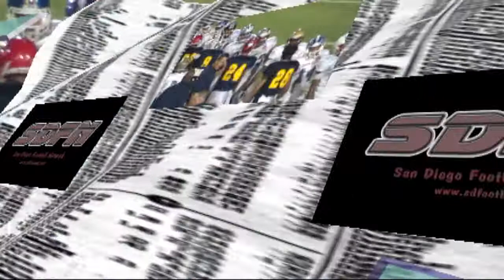07/12/13 23rd Annual Alex Spanos All-Star Classic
The South All-Stars defeated the North All-Stars 41-7 at San Diego Mesa College.